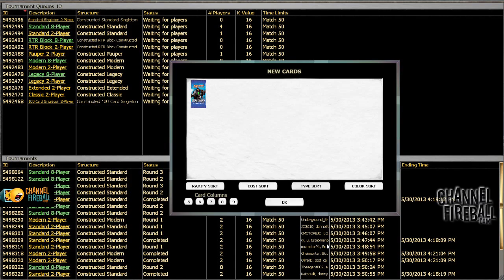Channel Caleb - Legacy UB (Match 4, Game 2)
Caleb does some initial testing on a UB control deck of his own design. For more Magic content from the best players in the game, head to ChannelFireball.com!